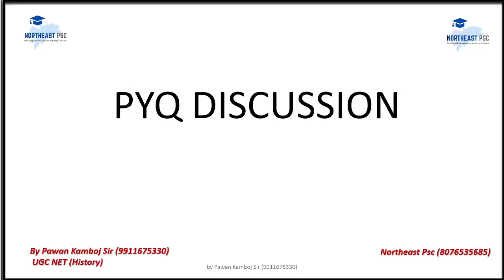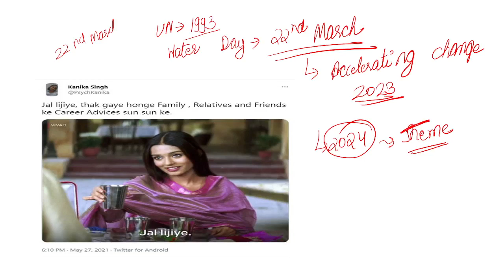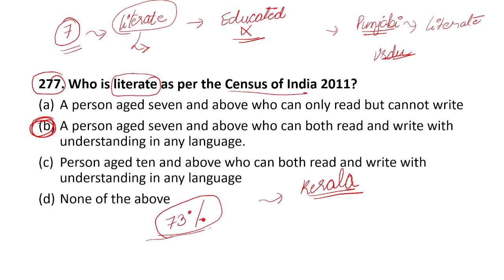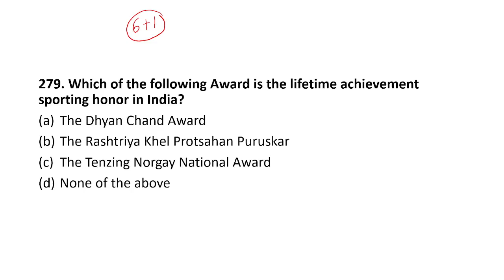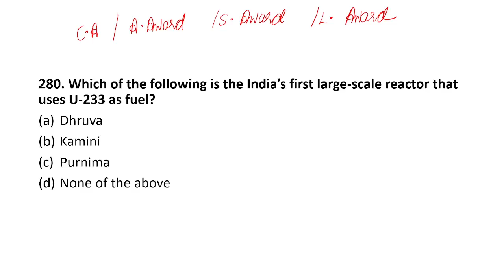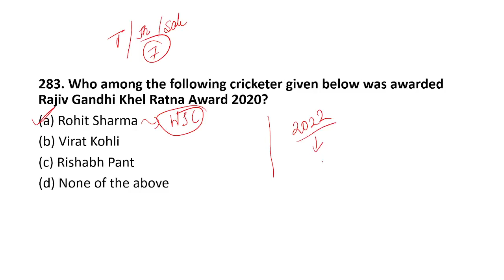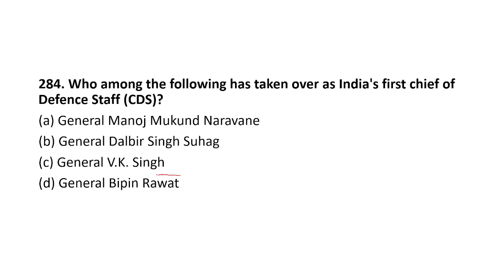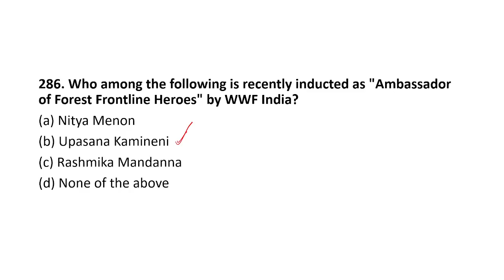L18 I APSSB PREVIOUS YEAR QUESTIONS I GENERAL KNOWLEDGE I by Pawan Sir